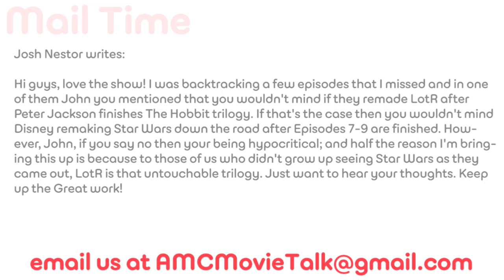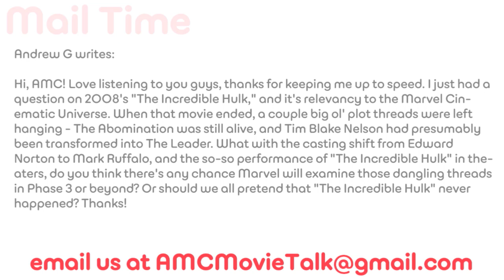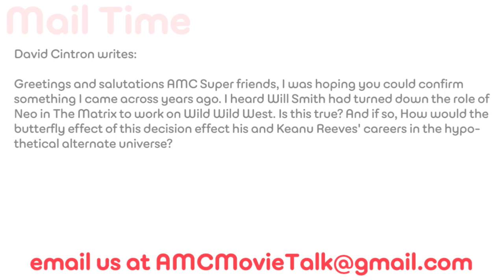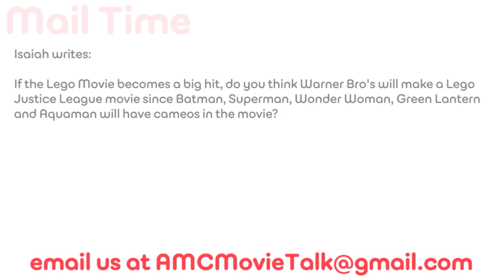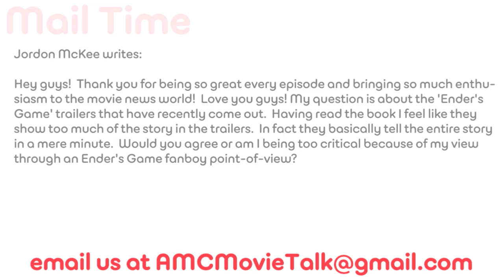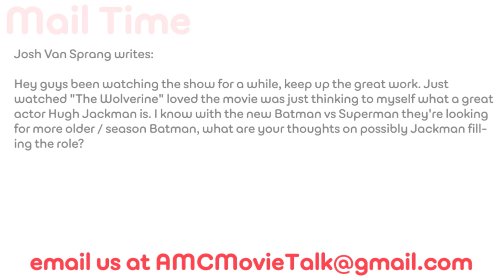AMC Mail Bag - Hugh Jackman as Batman? Did Will Smith Turn Down THE MATRIX?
On this episode of AMC Mail Bag (Sunday August 10th, 2013) we discuss the following user-submitted questions:

Josh Van Sprang writes: Hey guys been watching the show for a while, keep up the great work. Just watched "The Wolverine" loved the movie was just thinking to myself what a great actor Hugh Jackman is. I know with the new Batman vs Superman they're looking for more older / season Batman, what are your thoughts on possibly Jackman filling the role?

David Cintron writes: Greetings and salutations AMC Super friends, I was hoping you could confirm something I came across years ago. I heard Will Smith had turned down the role of Neo in The Matrix to work on Wild Wild West. Is this true? And if so, How would the butterfly effect of this decision effect his and Keanu Reeves' careers in the hypothetical alternate universe?

Josh Nestor writes: Hi guys, love the show! I was backtracking a few episodes that I missed and in one of them John you mentioned that you wouldn't mind if they remade LotR after Peter Jackson finishes The Hobbit trilogy. If that's the case then you wouldn't mind Disney remaking Star Wars down the road after Episodes 7-9 are finished. However, John, if you say no then your being hypocritical; and half the reason I'm bringing this up is because to those of us who didn't grow up seeing Star Wars as they came out, LotR is that untouchable trilogy. Just want to hear your thoughts. Keep up the Great work!

Melissa Tran writes: Hey John, I love the show! Me and boyfriend watch it almost every day and then argue over stuff you said! Anyway, I was just wondering if you've seen the interviews Depp, Jerry Bruckheimer and Armie Hammer did where they essentially blame film critics for the failure of The Lone Ranger? If so, what do you make of their comments? Do they have a point?

Andrew G writes: Hi, AMC! Love listening to you guys, thanks for keeping me up to speed. I just had a question on 2008's "The Incredible Hulk," and it's relevancy to the Marvel Cinematic Universe. When that movie ended, a couple big ol' plot threads were left hanging - The Abomination was still alive, and Tim Blake Nelson had presumably been transformed into The Leader. What with the casting shift from Edward Norton to Mark Ruffalo, and the so-so performance of "The Incredible Hulk" in theaters, do you think there's any chance Marvel will examine those dangling threads in Phase 3 or beyond? Or should we all pretend that "The Incredible Hulk" never happened? Thanks!

Jordon McKee writes: Hey guys!  Thank you for being so great every episode and bringing so much enthusiasm to the movie news world!  Love you guys! My question is about the 'Ender's Game' trailers that have recently come out.  Having read the book I feel like they show too much of the story in the trailers.  In fact they basically tell the entire story in a mere minute.  Would you agree or am I being too critical because of my view through an Ender's Game fanboy point-of-view?

Nick Cooper writes: I have noticed a trend in recent weeks. Why are some movies premiering on Wednesdays now?? Are they just trying to be #1 at the box office? Do the studios not have faith that the movie will do well in the normal Friday opening? Thoughts. Thanks.

Isaiah writes: If the Lego Movie becomes a big hit, do you think Warner Bro's will make a Lego Justice League movie since Batman, Superman, Wonder Woman, Green Lantern and Aquaman will have cameos in the movie?